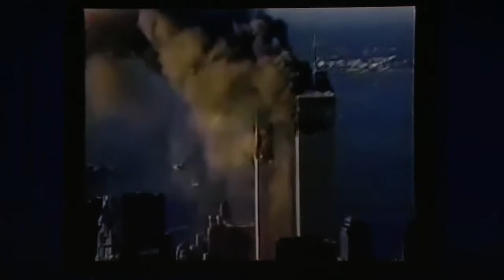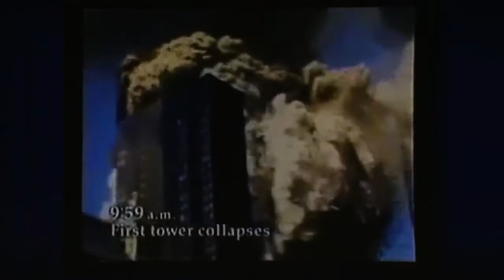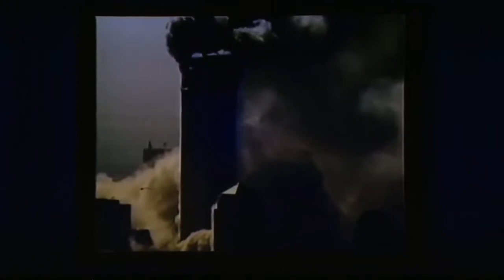Grapevine2020 Ari Schonbrun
This was a keynote speech that I delivered in February, 2020 at the CMAA conference in Texas.